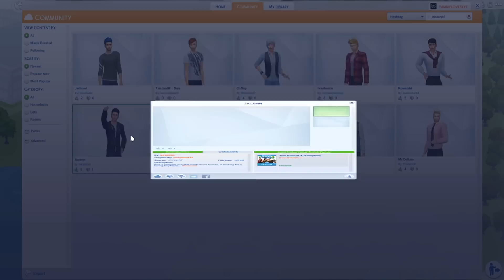The Sims 4: 100 Baby Challenge - Looking At Your Sims (Part 161)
Hey guys and welcome to The Sims 4 100 Baby Challenge!

Yammy's 100 Baby Challenge Rules:
1. Every Father must be different
2. No cheats unless the kids are in danger, or a sim needs resetting.
3. You can use fertility rewards to increase your chances of getting twins and triplets.
4. No babysitters unless all capable sims are gone, mother is in hospital.
5. You CANNOT get married
6. One parent's life revolves around the kids, they do not go to work, they can earn extra income by working a home profession.
7. play on EPIC lifespan.
8. Story progression is on.
9. Birthday cakes are allowed for instant aging.
10. You must try your hardest to reach a good school grade.
11. The kids can move out with their Dad once they become a Teenager.
12. Teens do not hold part-time job
13. You can move in other Sims or move in with other Sims, to help with getting pregnant or looking after the family (they can hold full time or part time jobs)